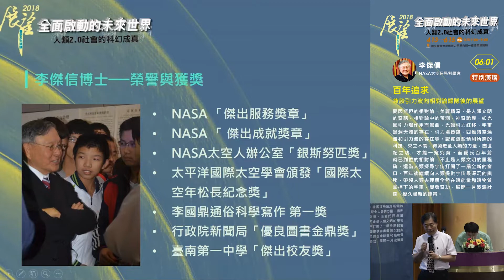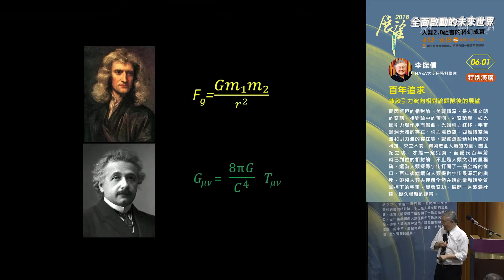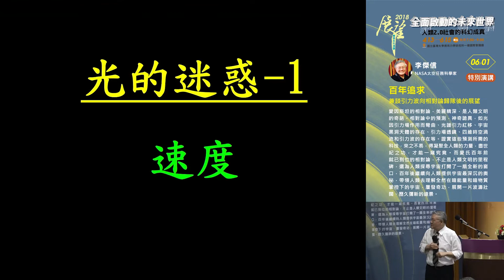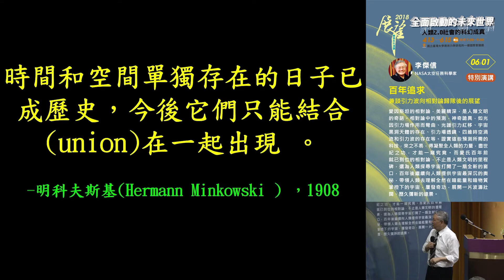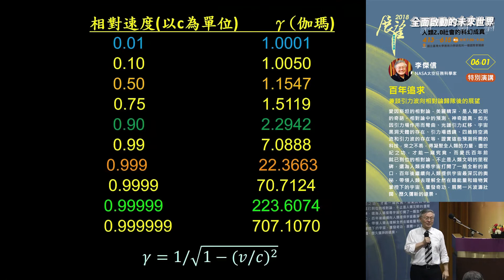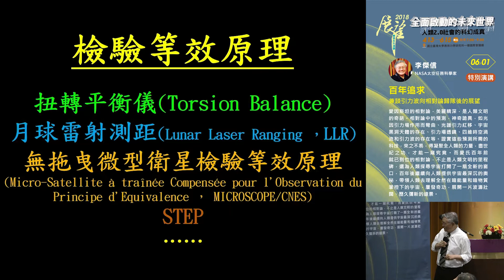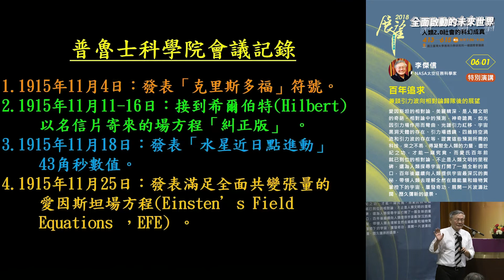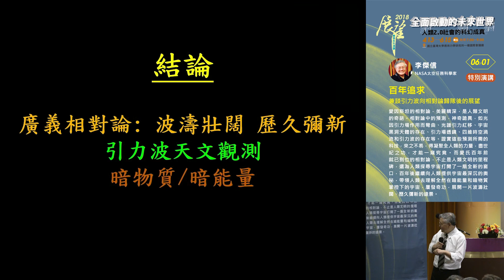百年追求－兼談引力波向相對論歸隊後的展望 | 2018春季展望科普演講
主講人：李傑信 (NASA 太空任務科學家)

愛因斯坦的相對論，美麗精深，是人類文明的奇葩。相對論中的預測，神奇詭異，如光因引力場作用而彎曲、光譜引力紅移、宇宙黑洞天體的存在、引力場透鏡、四維時空渦流和引力波的存在等。證實這些預測所需的科技，來之不易，得凝聚全人類的力量，盡世紀之功，才能一窺究竟。而愛氏百年前就已到位的相對論，不止是人類文明的里程碑，還為人類探尋宇宙打開了一扇全新的窗口，百年後繼續向人類提供宇宙最深沉的奧秘，帶領人類去理解全然在暗能量和暗物質掌控下的宇宙，屢發奇功，展開一片波濤壯闊、歷久彌新的遠景。